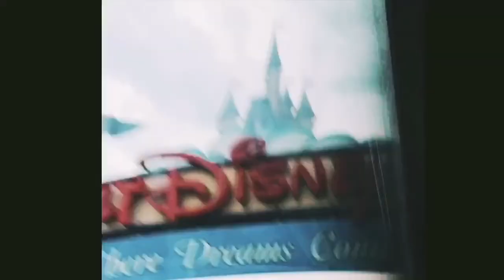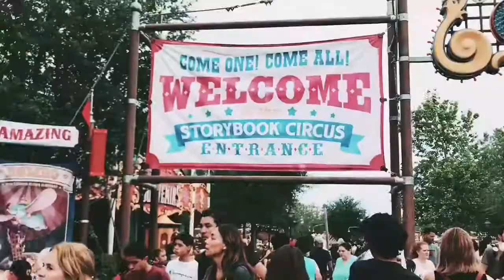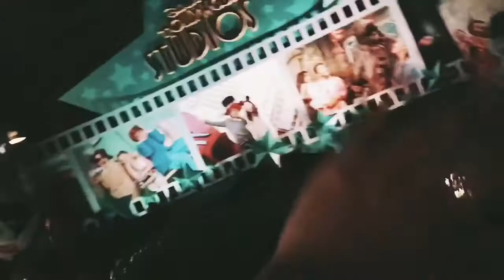Disney 2k18 Green Oaks grad trip. Canción: Fire- Dieguiise